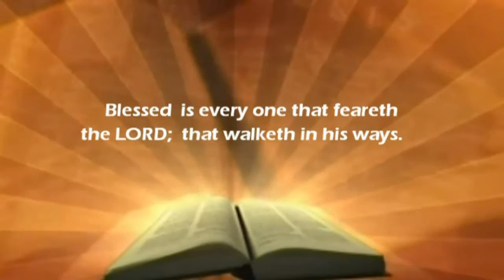KINGDOM LIFE MINISTRIES (K.L.M.) BY PROPHET ERNEST OWUSU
Kingdom life Ministries KLM unit A1 Quebec Way  Surrey Quays, London Se16 7LF prayer bullet by prophet Ernest Owusu